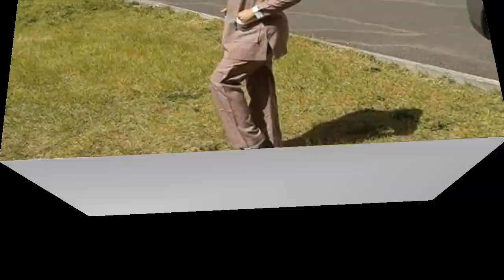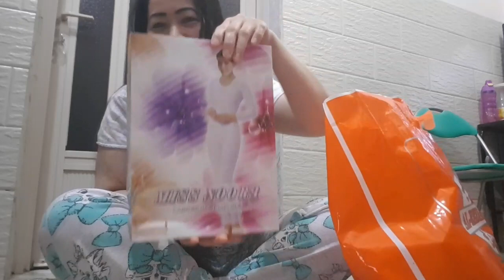New unboxing uniform|| janbunz ofw VLOGS